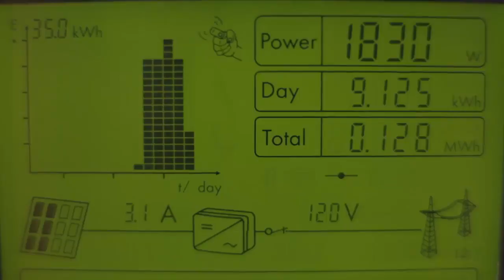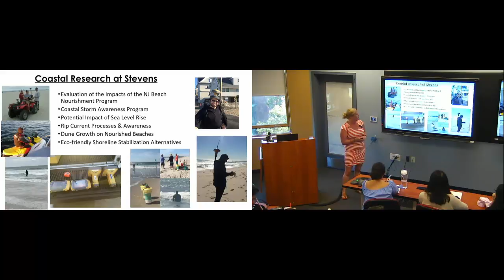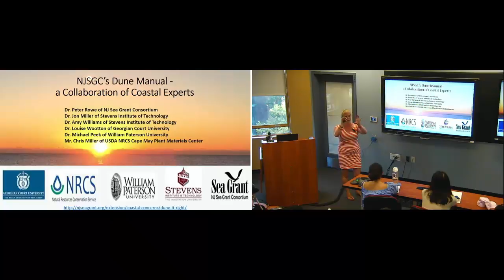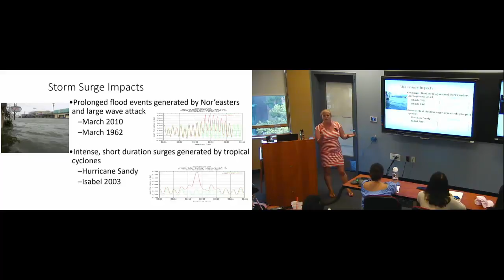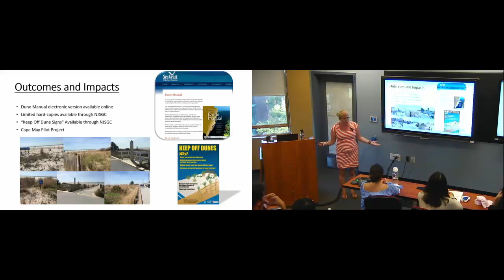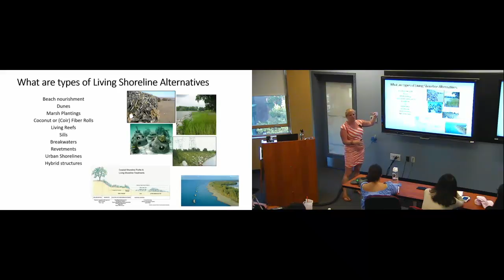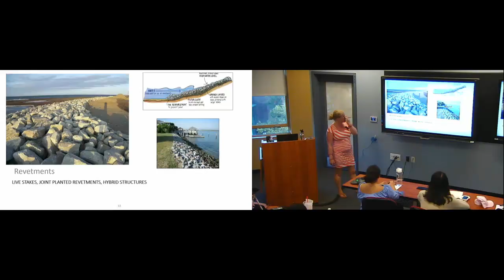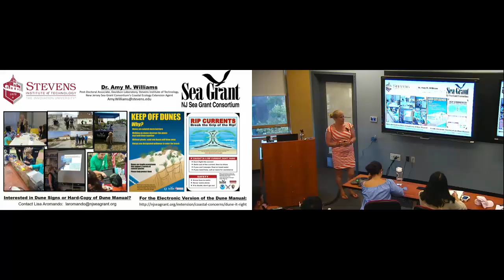Sustainability Seminar Series: Coastal Resiliency in a Dynamic Ecosystem (Amy Williams)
Fall 2017 (Sept 27)